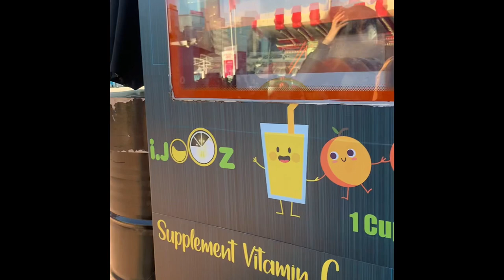Ferris Wheel Ride/Carousel Ride panoramicview sunsetviewing# K11tour#architecturedesign